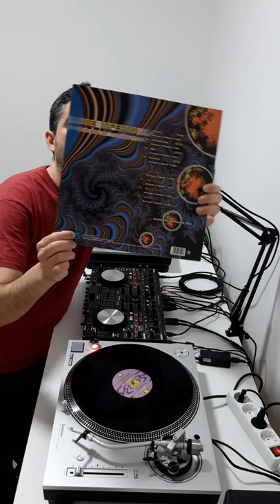Per a Gold Dance Mixing! Gràcies! ❤❌